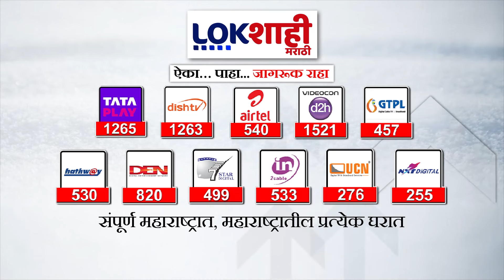SSC Result: दहावीच्या परिक्षेचा उद्या दुपारी एक वाजता जाहीर होणार निकाल | Lokshahi Marathi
ssc result 2024 maharashtra board
ssc result
ssc registration kaise kare
ssc reasoning
ssc result 2024 update news
ssc registration 2024
ssc result 2024 maharashtra board news
ssc registration
ssc recruitment 2024
ssc result date 2024
ssc result kaise dekhe